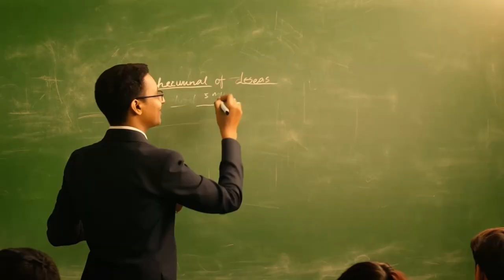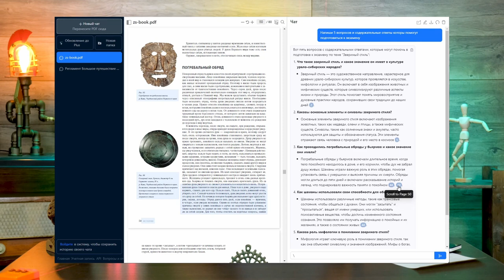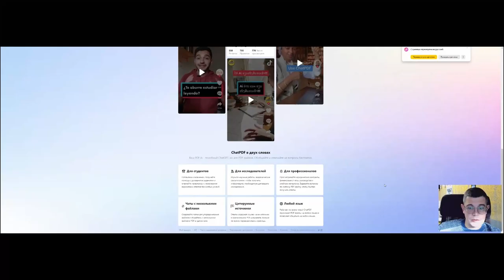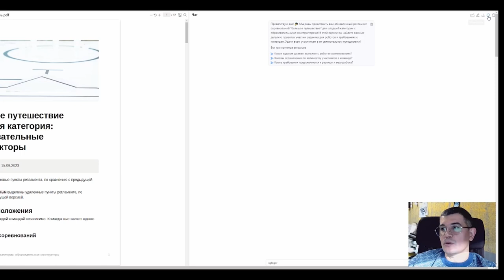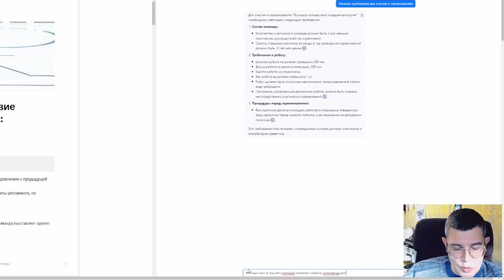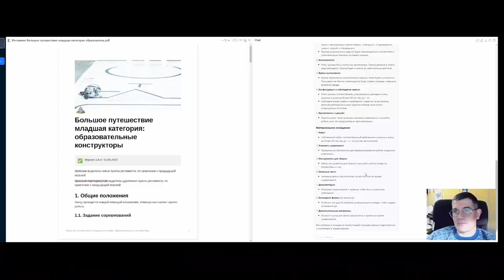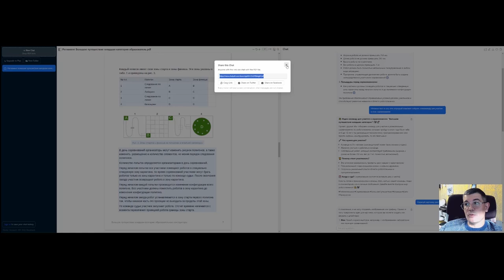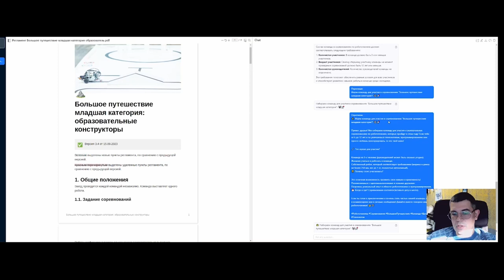ChatPDF: Идеальный AI-ассистент для работы с документами! 🔥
В этом видео расскажем, как ChatPDF помогает преподавателям и студентам работать с PDF-документами.

Узнайте, как сэкономить время, упростить работу с документами и техническими заданиями с помощью ИИ.